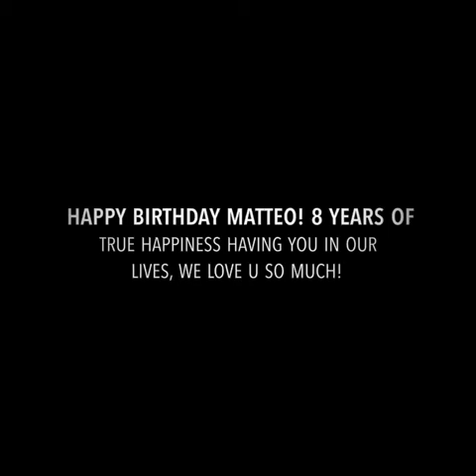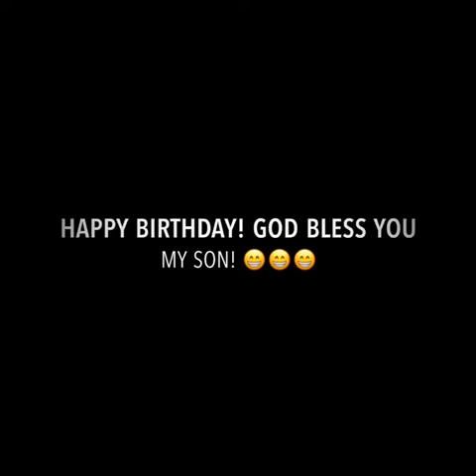8th year Celebration! Happy Birthday Matteo.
It’s his Birthday! We love you Matteo.